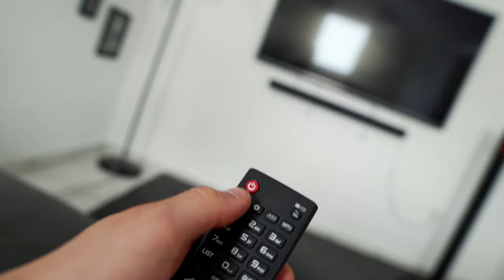10000 Kalorien Challenge EASY - Cheatday EXTREM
In diesem Video zeige ich euch wie ich ganz easy die 10000 Kalorien Challenge mache und einen Extremem Cheatday habe bevor die Diät los geht

Mein Equipment:

Main Camera: Sony a6500
Sek. Camera:  Canon G7X ii
Objektive:  Sony 18 - 105 F4, Sigma 30 mm 1.4, Sigma 16 mm 1.4
Drohne: Mavic Air
Gimbal: Feiyutech AK2000
Mic: Rode Video Mic, Rode Lavalier Mic